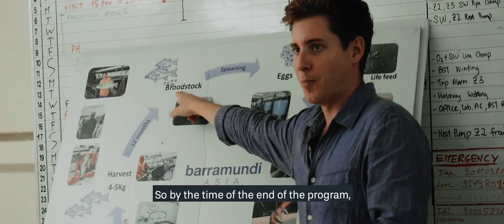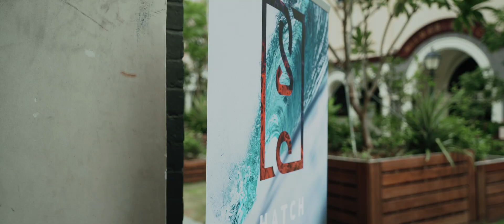HATCH 2020 - Global Cohort 4.0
The world's first sustainable aquaculture accelerator program is taking applications again. Ten spots, $130 000 per participant, 15 weeks and a transformative journey across three continents. for all details!